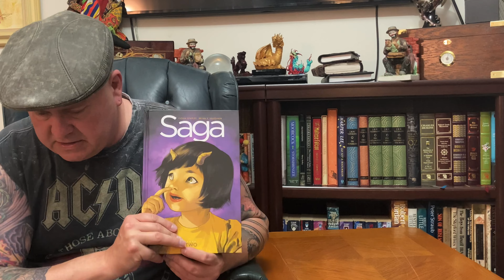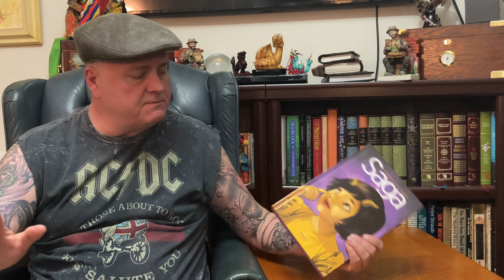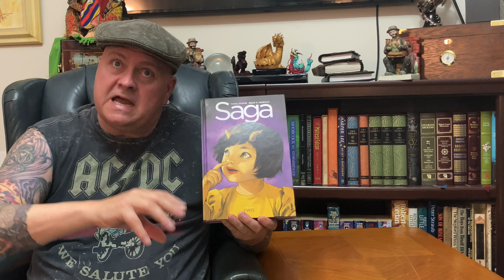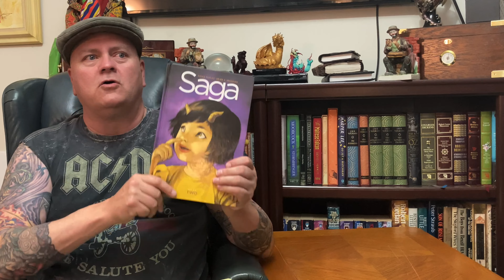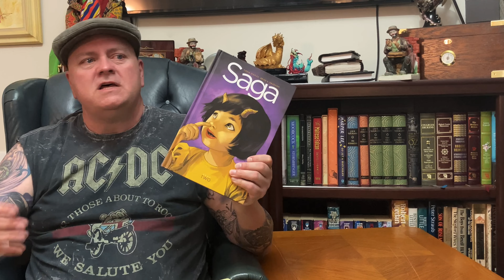Saga - Book 2 - Chapters 25-30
Welcome back to the Saga read along with The GKBC!

In this installment, we discuss the next 6 chapters in this rollicking adventure.

In Chapters 25 - 30 we advance this saga through even more new strange worlds, strange creatures and ever stranger drama!

Thank you so much for joining us on this trip.

Please check out Grozz and his channel @thegkbc4510